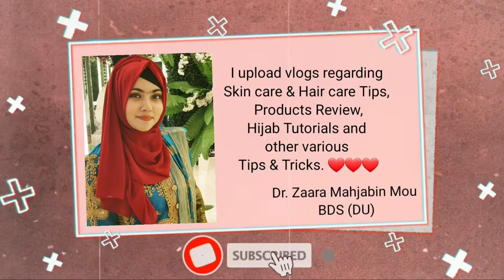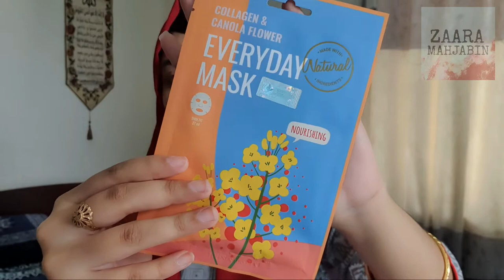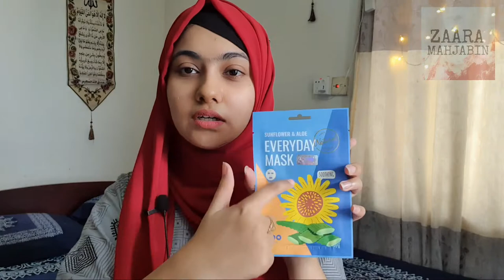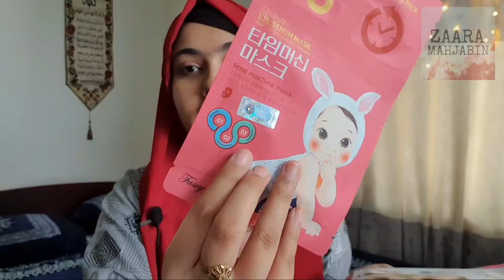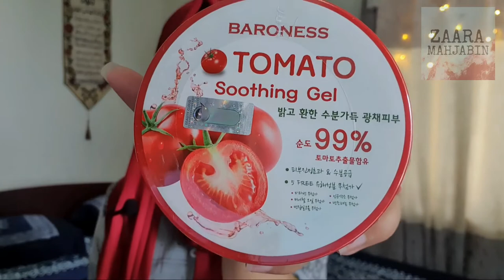Unboxing This Cute PR Package From BEAUTY CLOUD | Unboxing Vlog - 02 | 1st June'21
Yesterday I got this cute PR package from Beauty Cloud. I just loved the packaging so I decided to make a unboxing vlog. This is my 2nd Unboxing vlog in my Channel though it's not 1st PR which I received.
You can comment down your queries about these products & I'll answer them in my Review Vlog In Shaa Allah.

Please let me know if you like this type of videos or not. If you like this then I'll try to make more videoes like this In Shaa Allah.

Pardon my mistakes. See you in my next Video till then Stay Safe & Stay Happy...

Scrub & Mask 2 in 1 with Aarong Earth Orange Peel Face Pack | Honest Review of Orange Peel Face Pack

How I remove my Stye in just 1 Day | Simple DIY to cure Anjani/ Stye | 100% secure & safe process |

100% Effective DIY to remove Dark spot, Acne Spot & Pigmentations | See difference in just 2 weeks |

100% Effective DIY to remove Dark spot, Acne Spot & Pigmentations | See difference in just 2 weeks :

Just one Face Pack can cure Acne, Acne Spot Marks, Dark Spots, Dark Circles, White Spots, Wrinkles:

Pink Lip Naturally in 1 week :
htps://youtu.be/cn5l5GjM-fY

@Zaara Mahjabin

Please Join My Facebook Girl's Group :
Zaara's Wereld

Copyright: Please do not use any photo or content without first asking Permission.